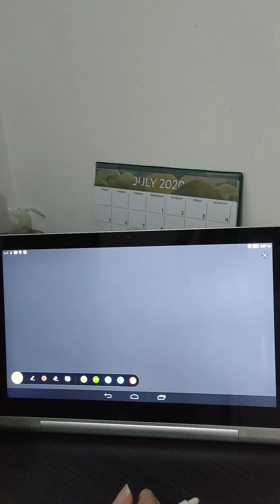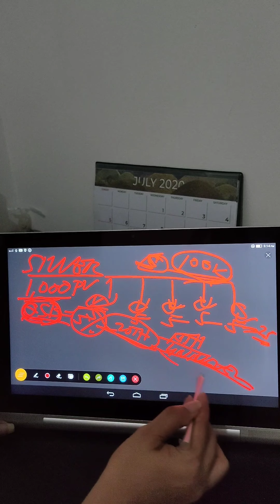THE ESSENCE OF 600 POINTS